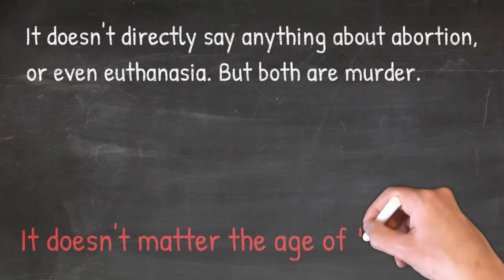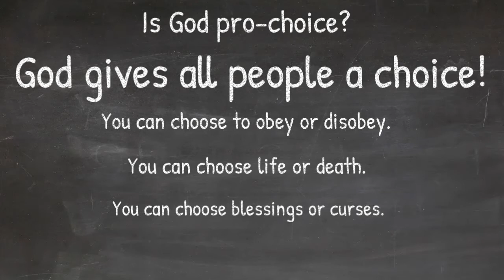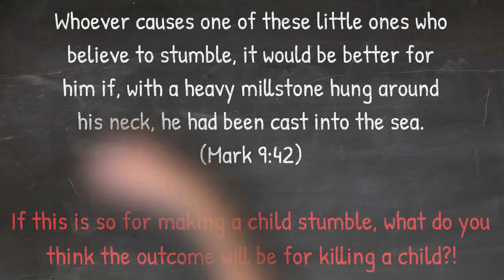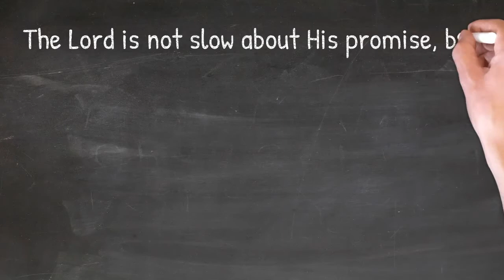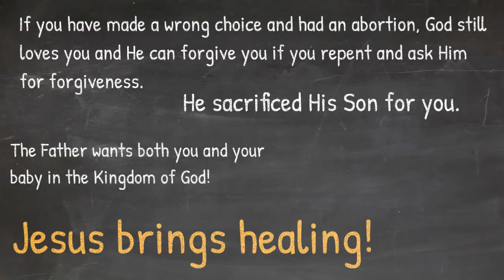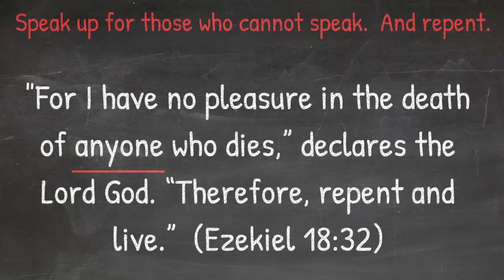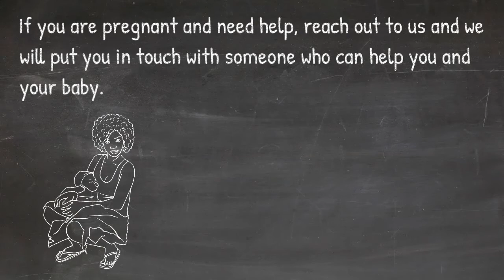Bible Chalk Talk: Abortion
What does the Bible have to say about abortion?  Does God condone murdering an unborn child?

Watch the video and see that God does give us CHOICE.  But it  may not be what you think it is.  Even though God is "pro-choice," He is definitely pro-life!  How can He be both?

If you are pregnant and considering having an abortion, or know someone in that situation, please reach out to us at: and we will do our best to help or put you in touch with someone who can help.  Adoption is an honorable and selfless option.  Please consider it.